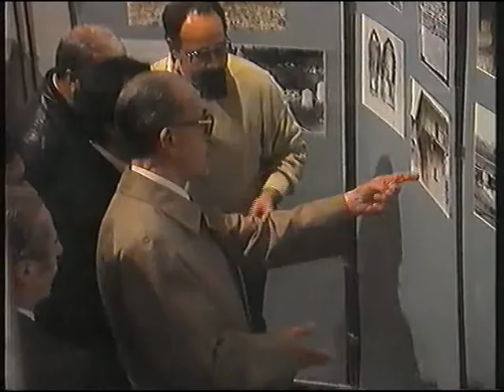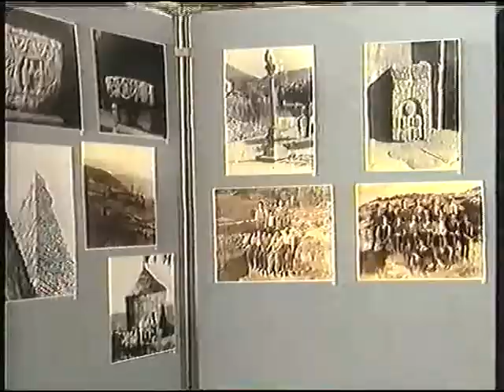Outono fotografico86 2de2 Che Xocas